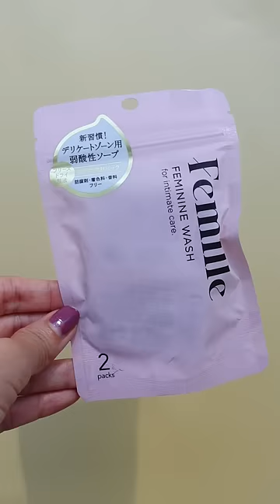デリケートゾーンから怖すぎる映画紹介！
毛穴モップはこちらから

HANAHANA所属（ツインプラネット）